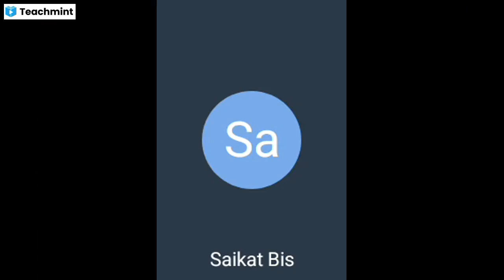Primary Tet || Error Correction Important Rules